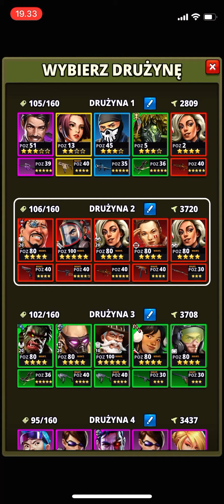🤺3700 vs 4800. Rewanż na graczu mocniejszym o 1100 punktów. Puzzle Combat Polska.